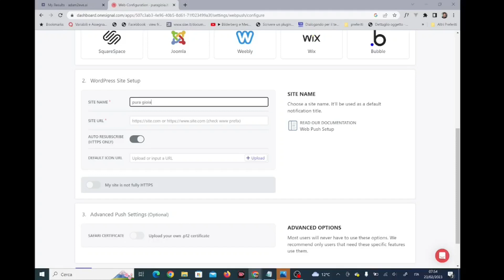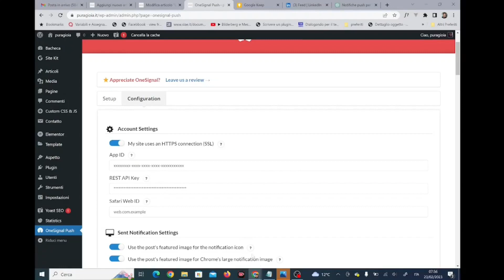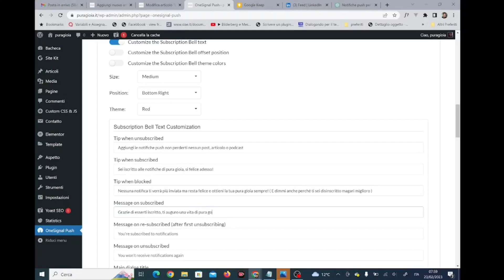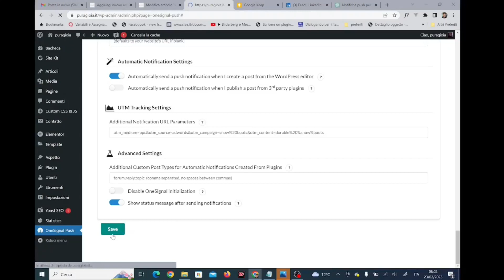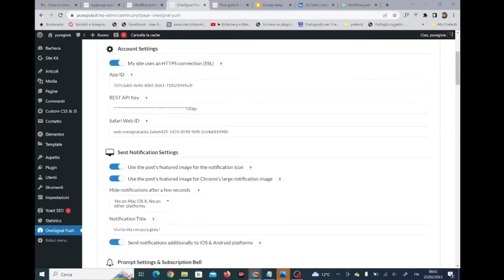Come ho inserito le notifiche push sul mio sito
podcast su puragoia.it vieni a vedere il sito su su puragoia.it